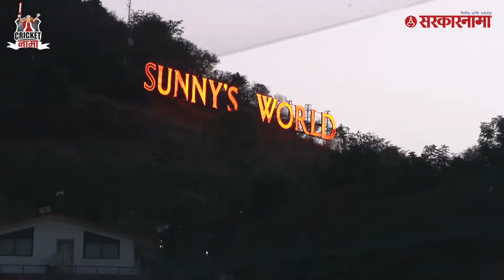Atul Londe | खेळ खिलाडूवृत्तीने स्विकारण्याचा सकारात्मक परिणाम राज्याच्या राजकारणावर | CricketNama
Atul Londe's reaction on CricketNama tournament,
Watch cricket matches between BJP, NCP, Shivsena, MNS, AAP, IAS, and IPS. सरकारनामातर्फे राजकीय पक्ष आणि प्रशासन यांच्यातील क्रिकेट स्पर्धांचे प्रक्षेपण.